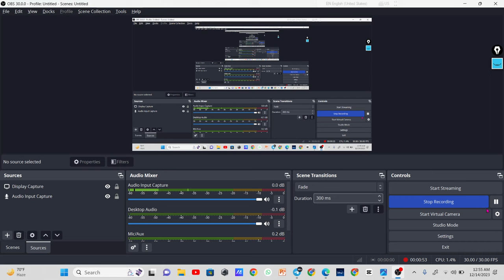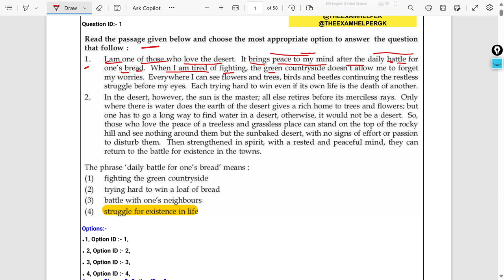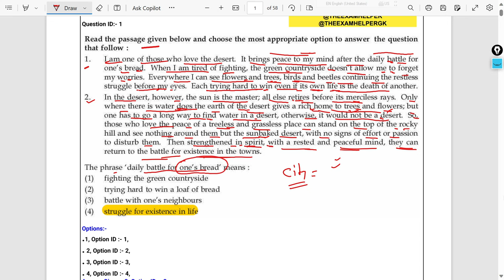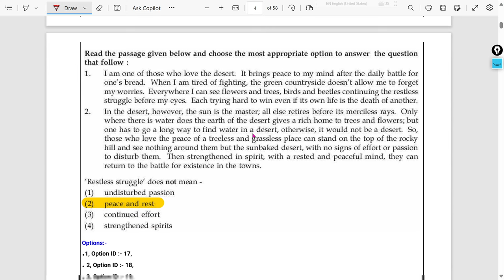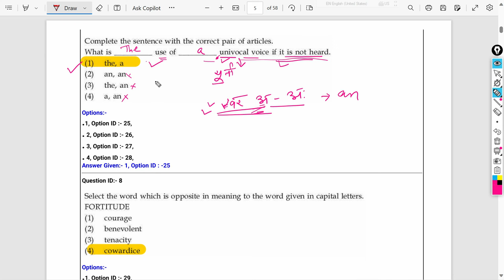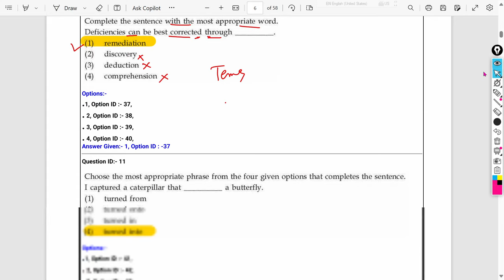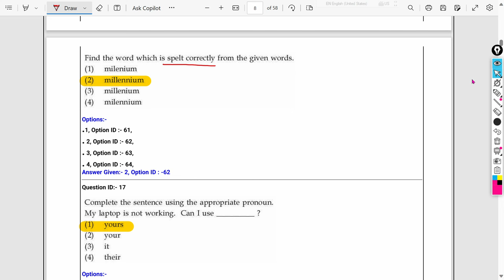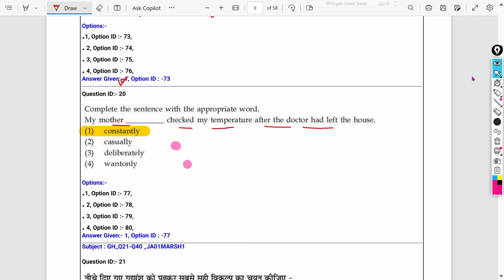EMRS ENGLISH Previous year MOCK-1 | देख लो ऐसा आता है पेेेपर📑 | JSA & All Other Post 2023